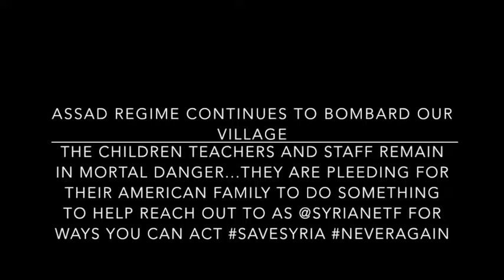Wisdom House Village Bombarded in Idlib, Syria 1.25.18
The village in Idlib Syria that American communities have supported for the last year and a half is being completely destroyed. Most of its civilians are now evacuated and displaced in the north. The English teacher shared this video of our town today at 2pm Russian planes dropped two bombs of civilian areas, killing a man who worked for the local free police.